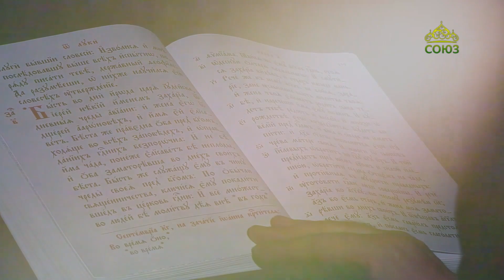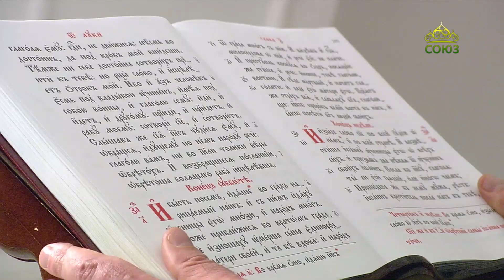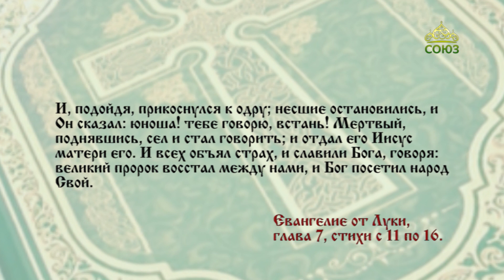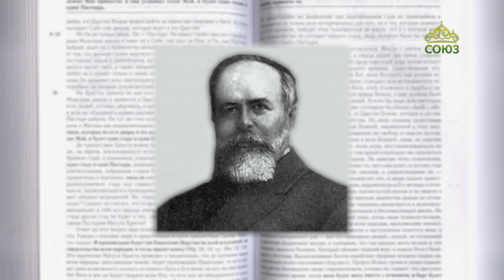Читаем Евангелие. 23 октября 2022